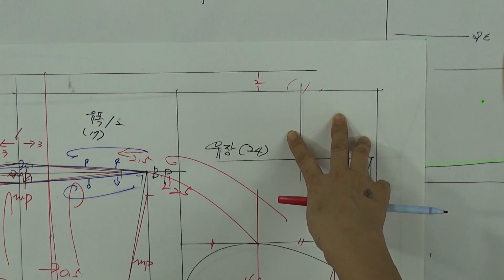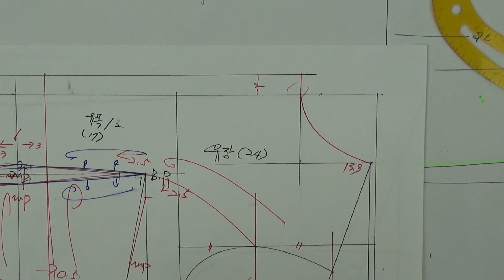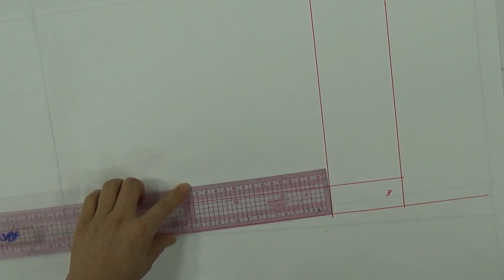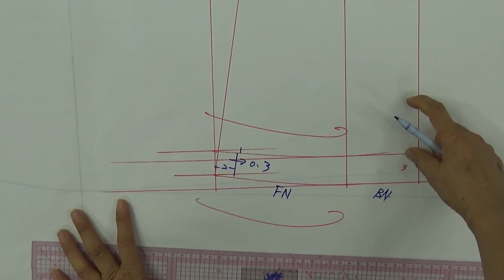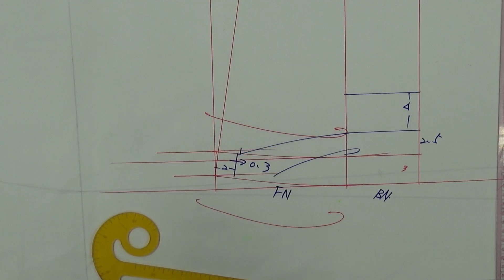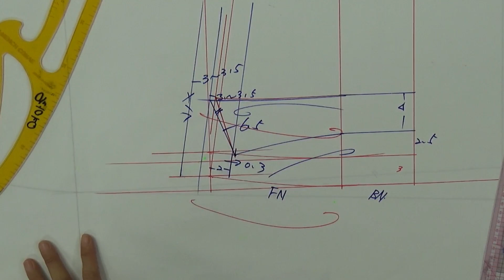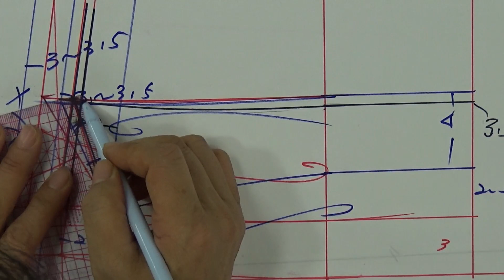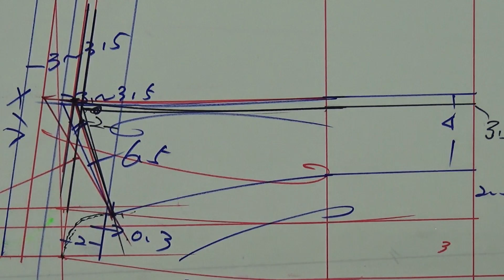테일러드칼라 패턴으로 셔츠 칼라 수정하는 방법#옷그리기#이미지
앞전에 올려드렸던 테일러드 칼라패턴을 셔츠 칼라패턴으로 수정하는 방법입니다#옷그리기#이미지